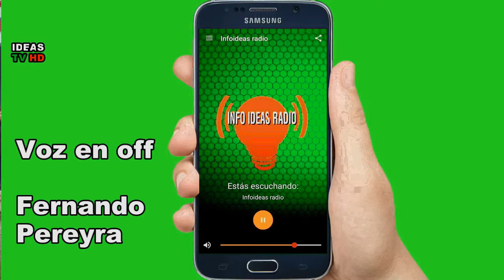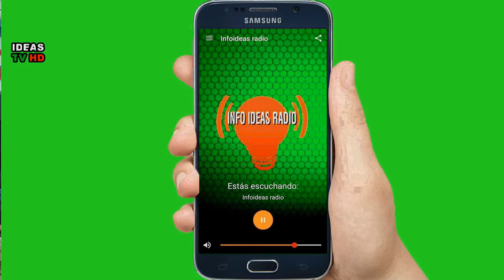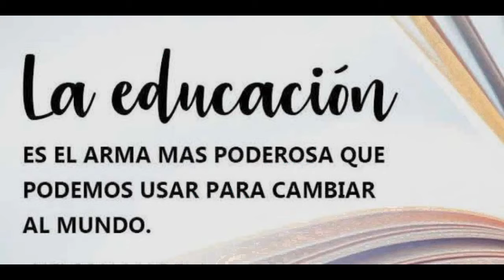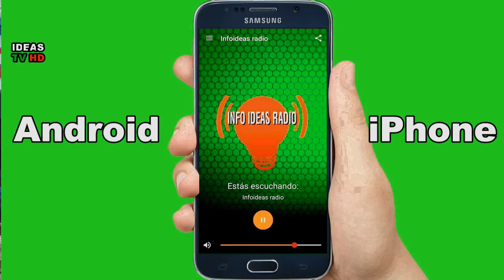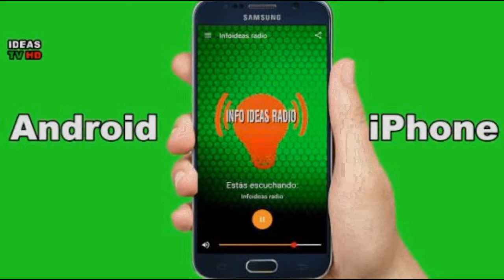IDEAS TV - HD-64a entrega Radio y Escuela un libro nos une - 9 Setiembre 2020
IDEAS TV - HD-64a entrega Radio y Escuela un libro nos une - 9 Setiembre   2020 cuentos Escuela  Lavalleja